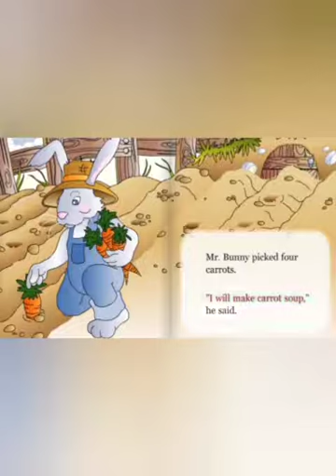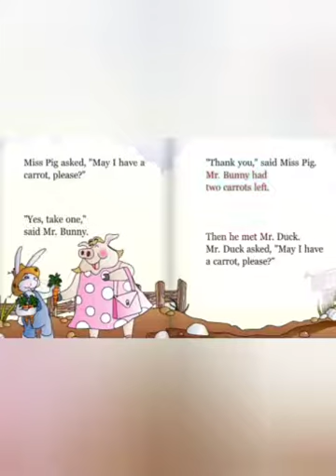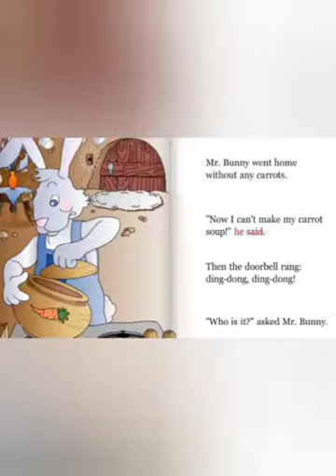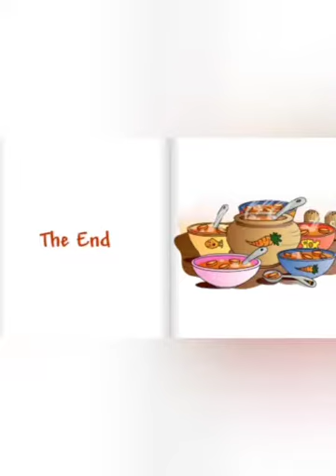Pre School Story Time With Miss Shireen 30 Mar